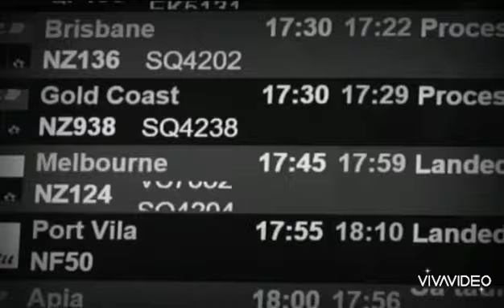Flop song | Bibi ah dekh tera munda vigda jave |Sidhu Moosewala| best latest punjabi song 2020-2021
Aman hayer
Singer - Sidhu Moosewala
lyrics - Sidhu moosewala
Composer - Sidhu moosewala